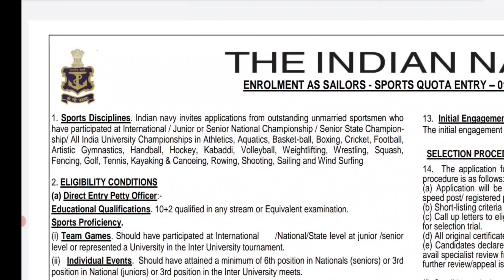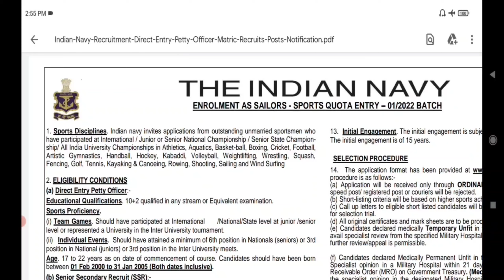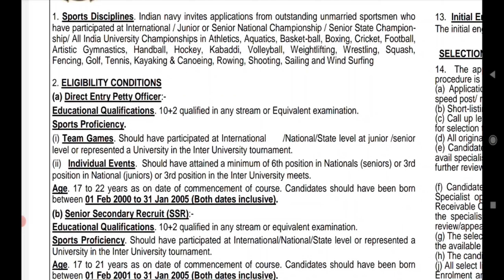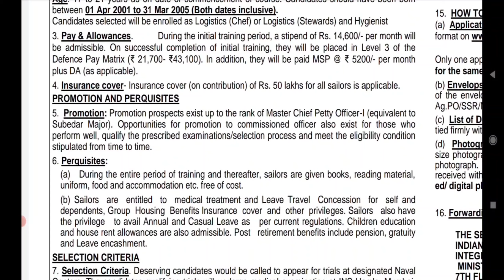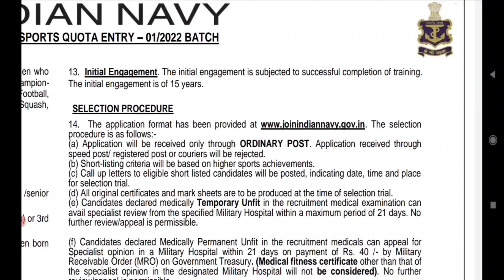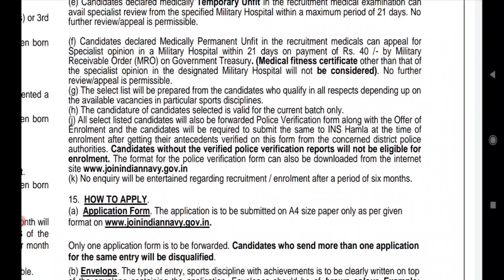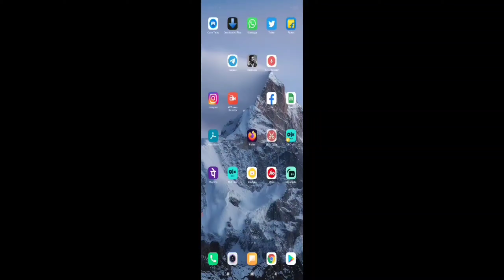10ஆம் வகுப்பு தேர்ச்சி No Exam govt jobs 2021 Government Jobs 2021 நேரடியாக பணி 2022 Vacancy Sport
10ஆம் வகுப்பு தேர்ச்சி No Exam govt jobs 2021 Government Jobs 2021 நேரடியாக பணி 2022 Vacancy Sport

ஒரு அருமையான Part Time Jobs